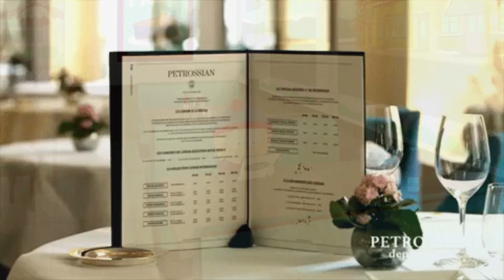At The Restaurant. English In Use.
We use a lot of different words and expressions at the restaurant. Learn from these examples in use and become confident at using your English when going to eat out at the restaurant.